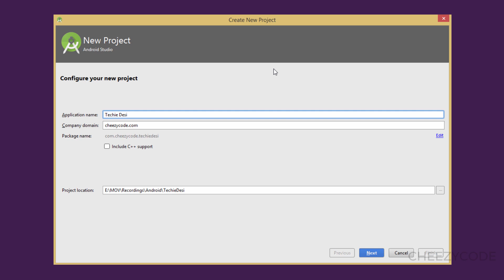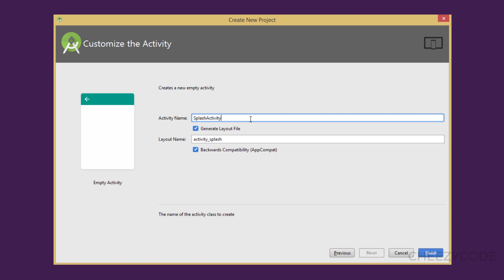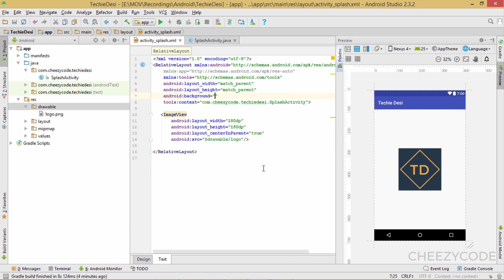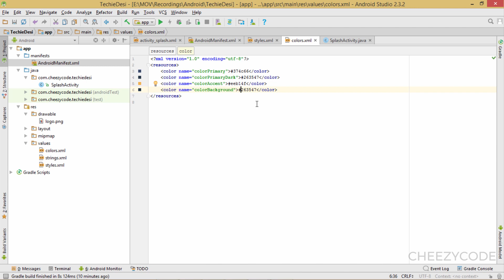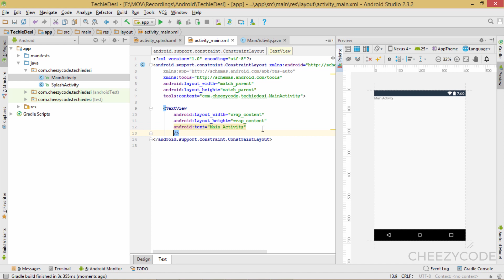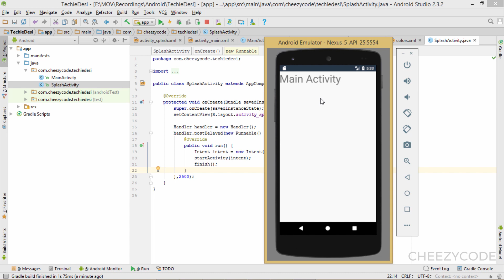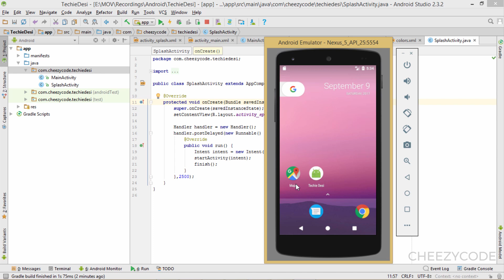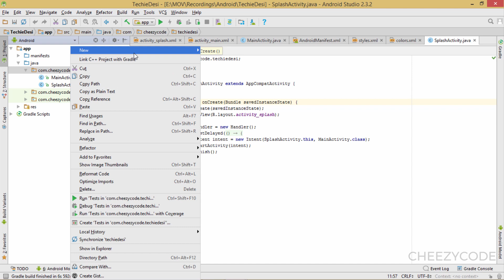Create Splash Screen or Welcome Screen in Android | Change Android App Icon Tutorial (in Hindi)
In this video, we will create a splash screen for our Android app. You can create this welcome screen for your users displaying your logo. Most commonly known as splash screen used by many android apps as a branding. This is the 2nd tutorial in this new series for beginners to learn Android App Development in Hindi.

Handler class is used to execute code in future and by using this class we will redirect from our Splash Screen Activity to Main Activity. Later app icons are created using Android Studio. ic_launcher and ic_launcher_round icons are created for your app. Everything is explained in Hindi.

Learn all this in Hindi (हिंदी  में )